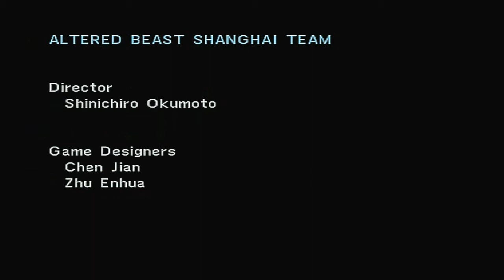Jogando com o mendHigor - Altered Beast do PS2 | Parte 19